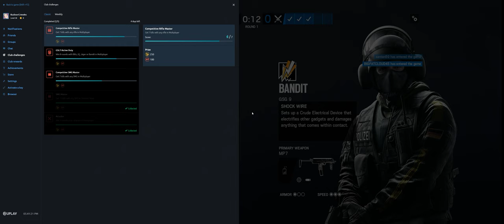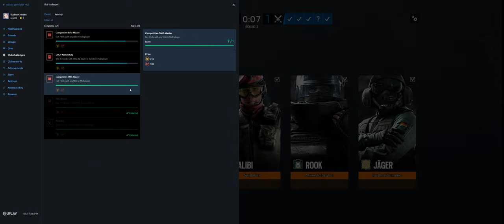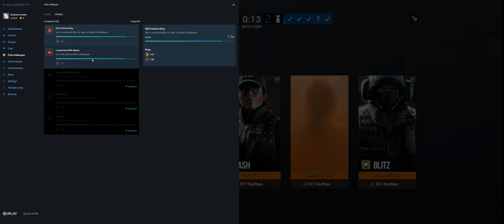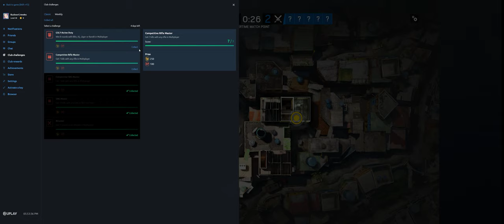Rainbow Six Siege + Part 3673 + Favela TDM Bomb + Burnt Horizon pcgaming crew